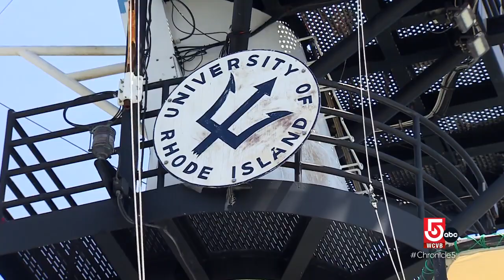URI's grad students study oceanography by the sea